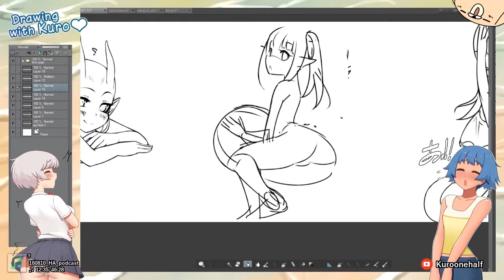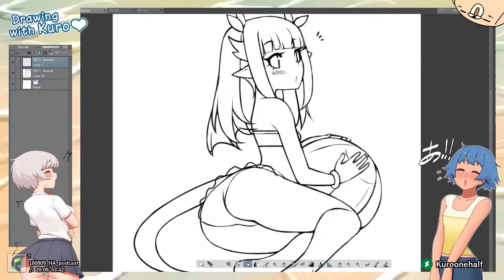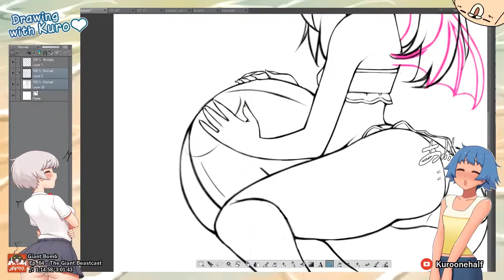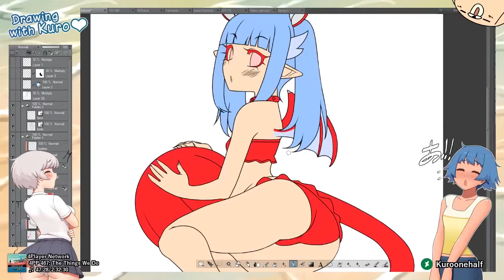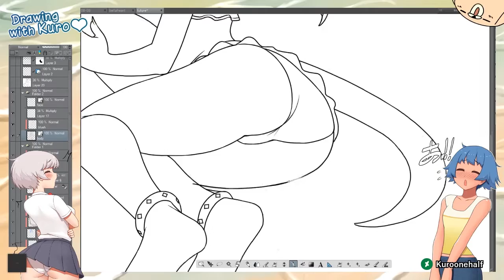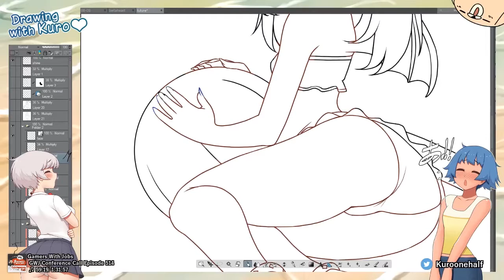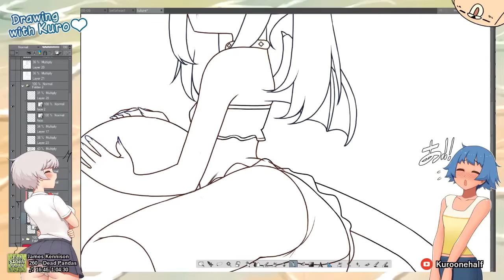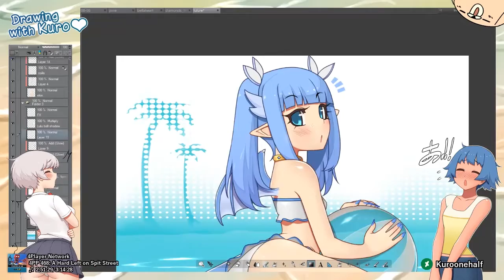Lulu - Timelapse process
Cute dragon girl. ❤
Piece and video commissioned by Lulure!

Wanna watch me draw stuff like this live? I stream every day starting 10PM GMT time, on Picarto!